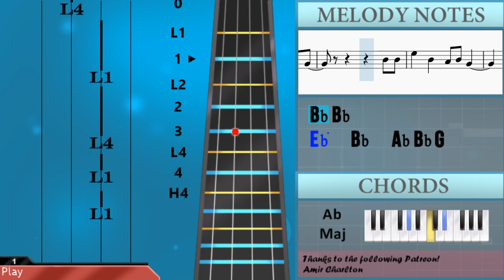How to play Psycho by Red Velvet on Violin (Tutorial)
The easiest way to learn how to play Psycho by Red Velvet on the violin. It's a violin tutorial for Psycho by Red Velvet.

EasyViolinLesson teaches you to play the your favorite instrument, through easy and simple animation so that you too can learn how to play Psycho by Red Velvet on the violin easily. A violin tutorial with visual animation graphic.

Chords of Violin arrangement:
Eb Maj   Eb Maj   G Maj   G Maj   C Min   C Min   Ab Maj   Ab Maj
Eb Maj   Eb Maj   G Maj   G Maj   C Min   C Min   Ab Maj   Eb Maj
Eb Maj   G Maj   G Maj   C Min   C Min   Ab Maj   Eb Maj   Eb Maj
G Maj   G Maj   C Min   C Min   Ab Maj   Ab Maj   Eb Maj   Eb Maj
G Maj   G Maj   C Min   C Min   Ab Maj   Ab Maj   Ab Maj   G Maj
C Min   F Dom 7   F Min   G Min   B Maj   Bb Maj   Eb Maj   Eb Maj
G Min   G Min   C Min   C Min   Ab Maj   Ab Maj   Eb Maj   Eb Maj
G Min   G Min   C Min   C Min   Ab Maj   Ab Maj

Melody notes of Violin:
Eb4     G4
Eb5
C5     Eb4 F4 G4 F4
Eb4 C4
Eb4 Eb4 Eb4 F4
G4   Bb4 G4 G4
Bb3 Eb4 F4 F4 Eb4
G4   D4   D4
Bb3 Bb3 G4 Ab4 Ab4 Ab4
G4   C4   G4 Ab4 Ab4 Ab4
G4   C4   C5   Bb4   Ab4
G4   G4   G4 G4 F4 F4 Eb4
Bb3     Eb4 Eb4   Eb4 F4
Bb3 Bb3 Eb4 F4 F4 Eb4
G4   D4   D4
G4   C4   Ab4 Ab4   Ab4 Bb4
G4   Eb4 C5   Bb4   Ab4
G4   Eb4   F4 F4
Eb4 F4 G4 Ab4 Bb4   Eb5 F5
G5   G5   Eb5   Bb4 Eb5
D5
D5 C5 D5 C5 D5 C5 Eb5
D5 C5 D5 C5 D5 C5 Ab4
G4   F4   Eb4 Eb4   F4   G4
F4 Eb4 G4 F4 G4 F4 Eb4 C4
G4 F4         G4 F4
G4 F4 G4 F4 Eb4 C4
C4 G4 G4 G4 Ab4
Bb4 Bb4 Bb4 G4 F4   Bb4 Bb4
Bb4 G4 F4 Eb4 G4     Eb4
Ab4 G4 Eb4 Ab4 G4     Bb3
Ab4 G4 Eb4 Ab4 G4   Eb4 C4
G4 F4     Eb5 Bb4 G4 F4
Eb5 Bb4 G4 F4 G4 F4 Eb4 C4
Eb5 Bb4 C4 G4 G4 G4 Ab4
Bb4 C5 G4 F4 G4     Eb4
Ab4 G4 Eb4 Ab4 G4
Bb4 Bb4 Bb4 Bb4 Bb4 Eb4
G4   Eb4 Bb3 Eb4 G4 Eb4 Bb3
Eb4 G4 Eb4 D4 G4   Eb4 Eb4
G4 F4 Eb4 G4 F4 Eb4 Eb4 Eb4
Eb4 G4 F4 Eb4 G4   Eb4
Eb4 Eb4 Eb4 Eb4 G4   C4   Eb4 Eb4 C4
Eb4 Eb4 C4   Eb4 Eb4 G4 C4
C4 D4 Eb4 F4 G4 C5 B4
G4     G4 F4 Eb4 C4
G4 G4     G4 F4 Eb4 C4
G4     C4 G4 F4 Eb4 C4
G4   Bb4   F4   G4
Eb4 C4         C4
F4
D5
G4 G4 G4
Bb4   G4   C5 Bb4   G4   F4
Eb4 G4 F4 G4 F4 Eb4 C4
Eb4   G4   Eb4
D4   F4   D4
C4   Bb3 C4   D4 C4   Bb3 G3
C5   Bb4   Bb4 F4   Eb4   Eb4
C5   Bb4   Bb4 F4   Eb4